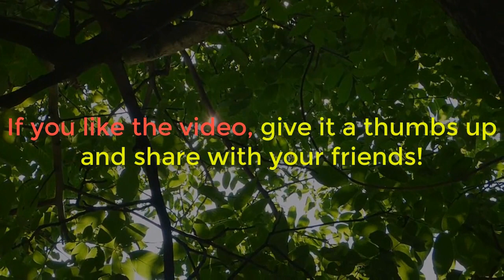In fundraising speech, Trump says he made up facts in meeting with Trudeau.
President Donald Trump boasted in a fundraising speech Wednesday that he made up facts in a meeting with the leader of a top U.S ally, saying he insisted to Canadian Prime Minister Justin Trudeau that the United States runs a trade deficit with its neighbor to the north without knowing whether or not that was the case.